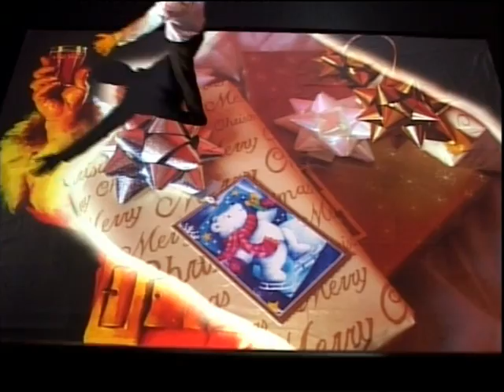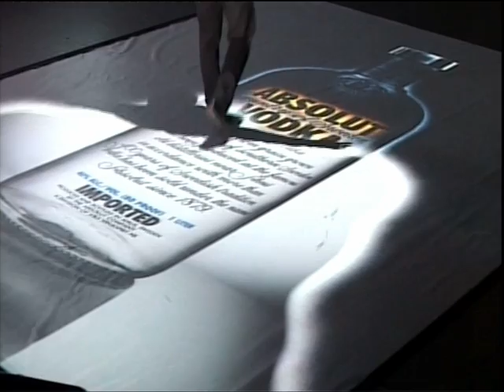LCI - Interactive Product and Services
Interactive Floors, Games and Experiences for Installation and Events

LCI Productions Ltd
55 Merthyr Terrace,
London, SW13 8DL
United Kingdom